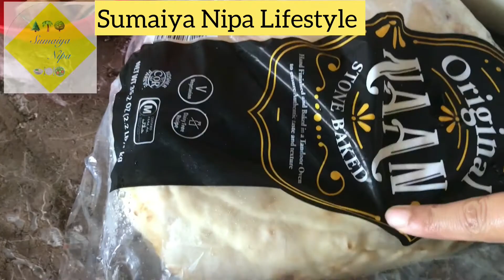চিকেন তান্দুরি।Whole Chicken Tandoori Recipe.Restaurant Style Recipe.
Tandoori chicken Restaurant Style Recipe.

আসসালামু আলাইকুম, আশা করি আমার আজকের ভিডিওটি আপনাদের ভালো লাগবে এবং কাজে আসবে।ভিডিওটি  উপকারে আসলেই আমি সার্থক।
উপকরন:-
চিকেন ২টি
আদা পেস্ট ৩ চামচ
রসুন পেস্ট ৩ চামচ
পেয়াজ পেস্ট ৩ চামচ
জিরা গুড়া ৩ চামচ
ধনে গুড়া ৩ চামচ
ঘি/তৈল ৪ চামচ
টকদই ৪ চামচ
লেবুর রস ৪ চামচ
লবন ১ চামচ
মরিচ গুড়া ১ চামচ
হলুদ গুড়া ১ চামচ
গরম মসলা গুড়া ১ চামচ